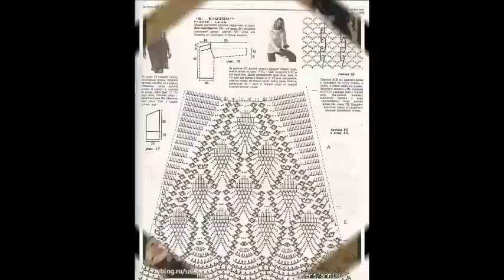ЮБКА с АНАНАСАМИ КРЮЧКОМ - 2020 / SKIRT HOOK with pineapple / SKIRT HOOK mit Ananas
ЮБКА с АНАНАСАМИ, КРЮЧКОМ связанная, смотрится стильно и оригинально. Такой узор можно выполнять на все изделие или только на его часть. Вверху от талии к бедрам можно подобрать более "глухой" рисунок, без пробелов, вниз же пусть красиво лягут "ананасы". Низ оформите в форме ракушек. Нитки подбирайте натуральные. Примесь искусственной пряжи подразумевает не более 50 % для создания повышенной эксплуатационной характеристики изделия. Цвет - на ваш выбор. Так как это летнее изделие, стилисты рекомендуют выбирать белый оттенок или розовый, бирюзовый, желтый, индиговый или зеленый. На месте пояса свяжите двойное полотно для продевания туда резинки. Творите! Будьте успешными и стильными!
SKIRT with pineapple, Hooks related, looks stylish and original. Such a pattern can be performed on the entire article or only a portion thereof. At the top of the waist to the hips is possible to select a "dull" drawing, without spaces, also let him down nicely will form "pineapples". Bottom be issued in the form of shells. Threads Pick up natural. The admixture of synthetic yarn implies no more than 50% to create a high operational characteristics of the product. Color - your choice. Since it's summer product stylists recommend choosing white color or pink, turquoise, yellow, indigo and green. In place of the tie belt double blade for threading to gum. Be creative! Be successful and stylish!
SKIRT mit Ananas, Haken bezogen, sieht stylish und originell. Ein solches Muster kann davon auf dem gesamten Gegenstand oder nur in einem Teil durchgeführt werden. An der Spitze der Taille bis zu den Hüften ist möglich, eine "stumpfe" Zeichnung auszuwählen, ohne Leerzeichen, ihn auch schön im Stich lassen wird "Ananas" bilden. Unten werden in Form von Schalen ausgegeben. Themen Pick-up natürlich. Die Beimischung von synthetischem Garn bedeutet nicht mehr als 50% eine hohe Betriebseigenschaften des Produkts zu schaffen. Farbe - Ihrer Wahl. Da es Stylisten Sommer Produkt ist empfehlen weiße Farbe wählen oder rosa, türkis, gelb, indigo und grün. Anstelle der Doppelklinge Bindegürtel für gum Threading. Seien Sie kreativ! Seien Sie erfolgreich und stilvoll!
Gonna con ananas, Ganci legate, aspetto elegante e originale. Tale modello può essere effettuata sull'intero articolo o solo una sua parte. Nella parte superiore della vita per i fianchi è possibile selezionare un disegno "sordo", senza spazi, anche lui deluso ben formerà "ananas". Fondo essere rilasciato sotto forma di conchiglie. Le discussioni Pick up naturale. La miscela di filati sintetici non implica più del 50% per creare un alto caratteristiche operative del prodotto. Colore - la vostra scelta. Dal momento che è stilisti di prodotti estivi raccomandano di scegliere il colore bianco o rosa, turchese, giallo, indaco e verde. Al posto della lama doppia cinghia del legame per filettare alla gomma. Siate creativi! Avere successo e alla moda!
JUPE à l'ananas, crochets liés, semble élégant et original. Un tel schéma peut être effectuée sur l'article entier, ou seulement une partie de celle-ci. Au sommet de la taille aux hanches est possible de sélectionner un dessin "terne", sans espaces, aussi laissé tomber bien formera "ananas". Bottom être émis sous la forme de coquilles. Threads Pick up naturel. Le mélange de fils synthétiques implique pas plus de 50% pour créer une haute caractéristiques opérationnelles du produit. Couleur - votre choix. Comme il est stylistes de produits d'été recommandent de choisir la couleur blanche ou rose, turquoise, jaune, indigo et vert. A la place de la double lame de ceinture à nouer pour enfiler à la gomme. Soyez créatif! Soyez réussie et élégant!